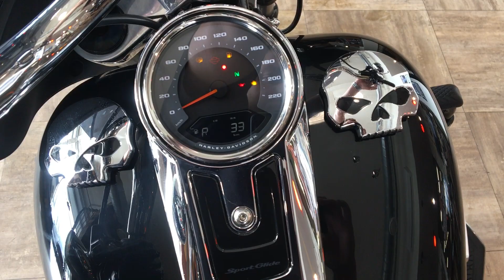Sport Glide 2018 Harley-Davidson (Trade-In)